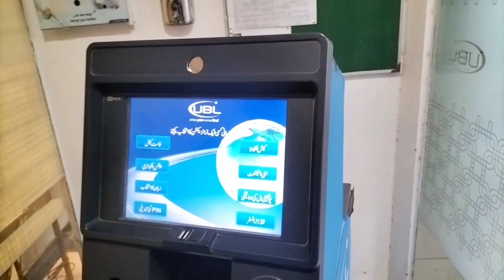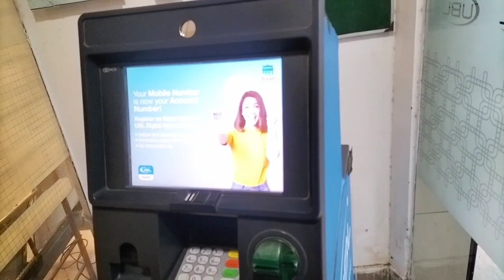You tube ki second payment Neklwate pora bank wale ekhthe ho gay | Roshan pakistan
You tube ki second payment  Neklwate pora bank wale ekhthe hi gay | Roshan pakistan

Youtube sacend payment
You tube 2 payment
My 2nd Payment from YouTube | fcHI 3ATYT I YouTube
payment
second payment
Dusra payment YouTube
2nd payment YouTube
second payment
My second earning YouTube
Dusra payment YouTube
YouTube payment
my second YouTube Earning
my 2nd payment from YouTubbe
My Second YouTube payment